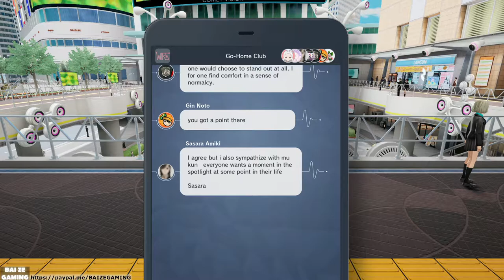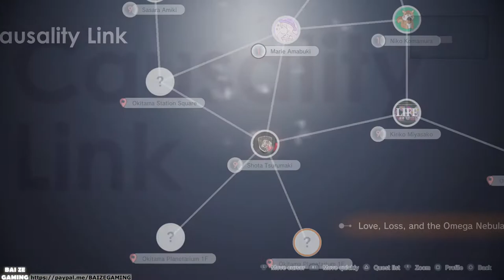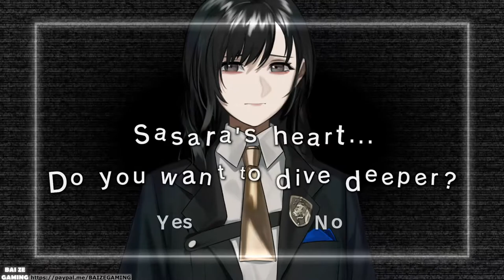The Caligula Effect 2 Pt8 Okitama Planetarium Continued! Character Events after Planetarium